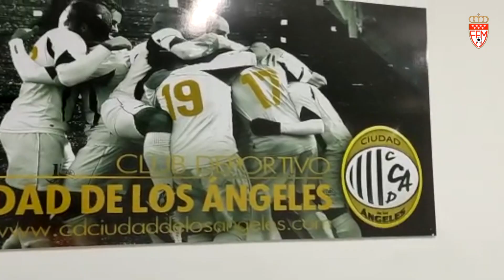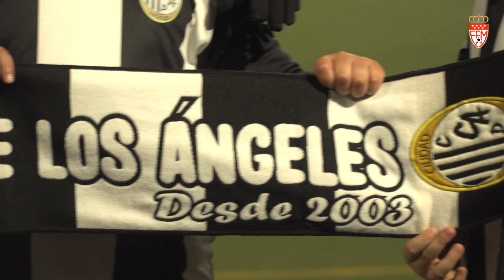ESCUELA DE FÚTBOL - CD CIUDAD LOS ÁNGELES - Emitido en 'Fútbol Madrid' (18 febrero 2023)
Siro López visita el Club Deportivo Ciudad Los Ángeles para darnos a conocer en 'Escuela de Fútbol', la sección estrella del programa que emite cada mañana de sábado La Otra de Telemadrid, la labor formativa de un club que en 20 años se ha consolidado con trabajo y tesón en el popular barrio del Sur de Madrid.